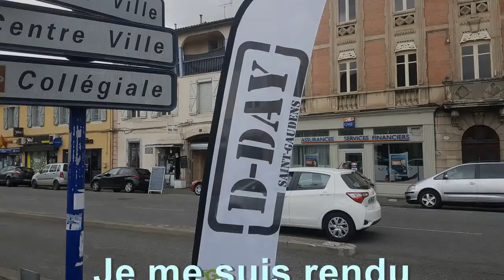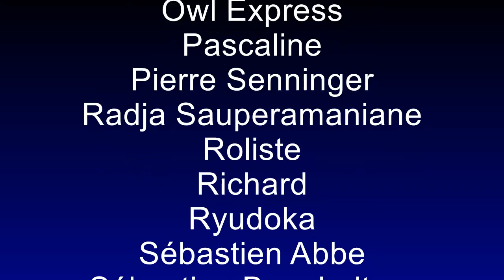Evénement D-Day 2023 à Saint-Gaudens (voitures de collection)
Accompagnant des amis en ville j'ai pu découvrir un événement appelé "D-Day" que je pensais tourné autour du débarquement en 44 mais NON, c'était un rassemblement assez impressionnant de véhicules, de nombreuses voitures de collection, dont des Corvettes et des Alpines que j'aime beaucoup.
J'ai filmé "sur le pouce" donc ça bouge un peu mais j'espère que ce petit parcours vous plaira autant qu'à moi qui ne suis pourtant pas très porté sur les voitures.

Et merci à Jean-Marie et Eric pour ces excellents moments...